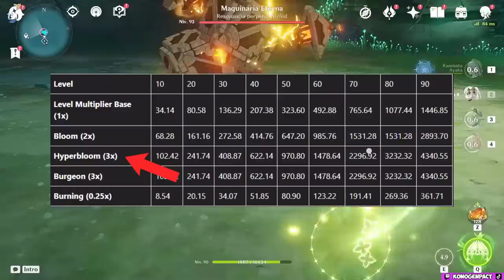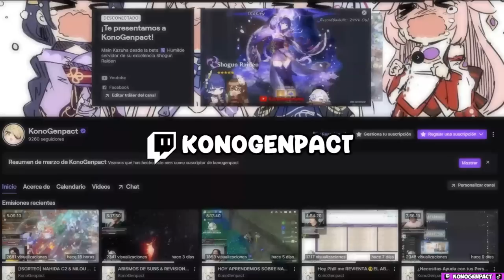NAHIDA ES MUY VERSATIL! Guía Mejores Equipos: Hyperbloom, Burgeon, Quickbloom y más | Genshin Impact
Si sacaste a Nahida, debes saber que ella tiene más equipos que el clásico sobreflorecimientos, la arconte dendro tiene muchos más equipos que esos e incluso más potentes que el hyperbloom. Y en este video te enseñaré cuales son los mejores equipos de nahida o composiciones y en las que le sacarás mayor provecho, y aumentarás el daño de los demás miembros del equipo y de ella misma

Donde personajes que se creían malos, como thoma, dehya, cyno, alhaitham, razor, tartaglia y demás, mejoraron ampliamente con la mera presencia de Nahida.

Cronología:

0:00 Introduccion
1:00 Mejor Equipo: Sobreflorecimiento o Hyperbloom
3:30 Burgeon o Crepitar: Thoma y Dehya
4:48 Hyperburgeon: Razor
7:09 Alhacén Hypercarry
9:00 Cyno Agravate & Quickbloom + Yelan
11:03 Quickswap: Keching,  Yae Miko y Tighnari
12:41 Tartaglia "Intergrassional"
13:50 Fridge
14:40 Conclusiones y Final

La mayoría de info de este video fue sacado del foro de KeqingMains

Mondstad OST Disc 1: City of Winds and Idylls
Sumeru OST Disc 1: Dwelling Where Everlasting Spring Abides